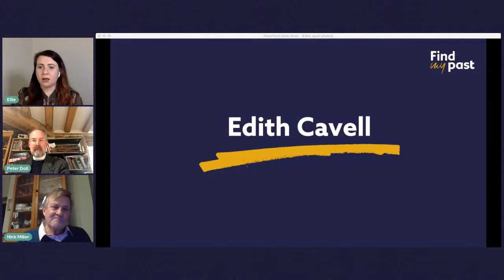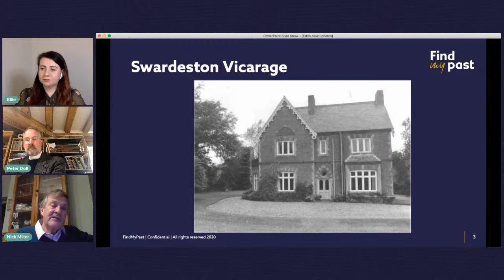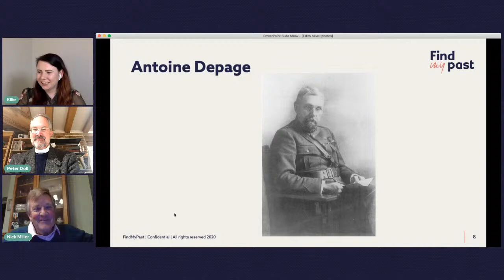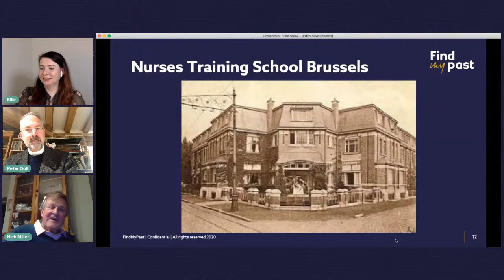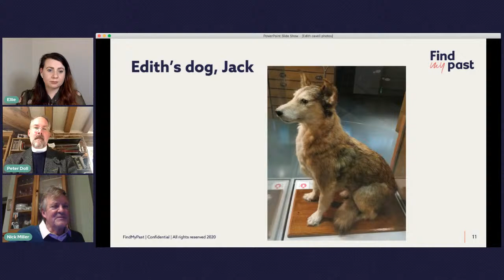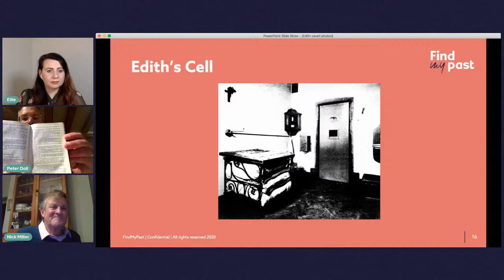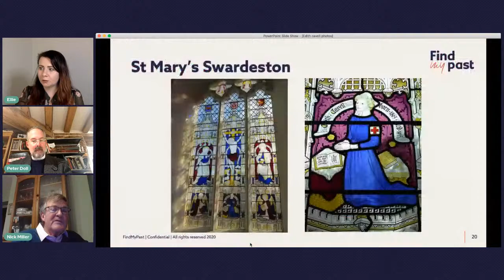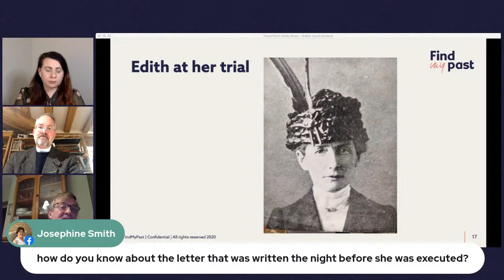Edith Cavell: An Unexpected Heroine | Findmypast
Findmypast's Ellie is joined by special guests Rev Dr Peter Doll of Norwich Cathedral and Nick Miller of edithcavell.org.uk for a discussion about the life and death of Edith Cavell.

Her role in WW1 should not be underestimated. Her story stands out as one of bravery and selflessness, one not to be forgotten by history.